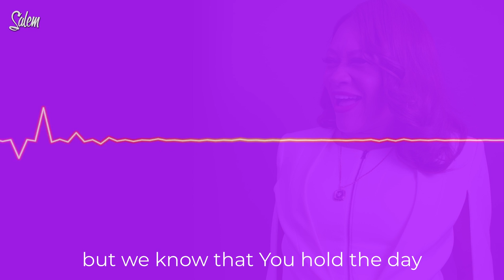Morning Prayer - Jamell Meeks